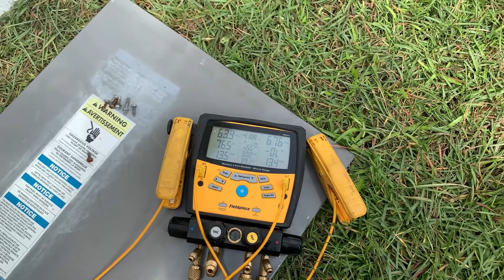Rheem Package AC Unit Leak Repair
Found slow freon leak when pressure tested with nitrogen. Brazed leaking process stub.